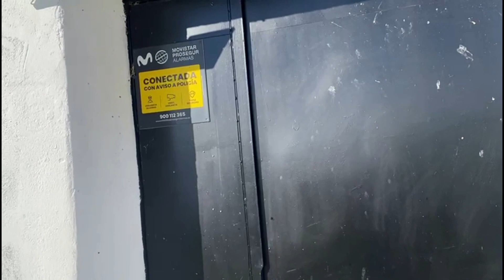El increíble Tenebrio Molitor: de la agricultura a fuente de alimento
El increíble Tenebrio Molitor: de la agricultura a  fuente de alimento. En este video os mostramos cómo cultivar nuestro Tenebrio molitor de forma industrial.
Bienvenidos a nuestro canal, donde te invitamos a un viaje excepcional y fuera de lo común, explorando el interior de una granja de tenebrios. La cría de insectos es una industria en constante crecimiento, pero en este video, tendrás la oportunidad excepcional de adentrarte en el corazón de una granja de tenebrios y descubrir su funcionamiento cotidiano.

En este recorrido único, desvelaremos los secretos de cómo cuidamos y criamos a los tenebrios, esos diminutos héroes ecológicos que desempeñan un papel crucial en la sostenibilidad alimentaria. Desde la alimentación de las larvas hasta su cuidadoso monitoreo, te llevaremos detrás de escena para que conozcas cada detalle de este proceso fascinante y sostenible.

¿Cómo vamos a tratar de mejorar las tasas de crecimiento, las tasas de metamorfosis, los depósitos de huevos, cómo vamos a tratar de optimizar nuestra producción de Tenebrio molitor en nuestra granja?
Empezamos el ciclo del Tenebrio molitor teniendo en cuenta que hemos recibido o comprado larvas de más de 90 días. Larvas que prácticamente ya están crecidas al máximo y que van a empezar a hacer lo que es la metamorfosis. A través de este resumen te voy explicando las distintas fases de manera simplificada para luego pasar a verlas ampliamente en otros videos del curso gratis Técnico especialista en Tenebrio molitor

Nuestra misión es compartir este conocimiento contigo y demostrar cómo estas prácticas benefician al medio ambiente y a nuestra alimentación. ¡Acompáñanos en esta aventura única para cambiar la forma en que vemos el mundo de la alimentación y el medio ambiente!"
The Incredible Tenebrio Molitor: From Farming to Food Source